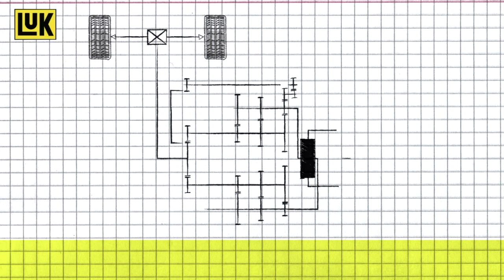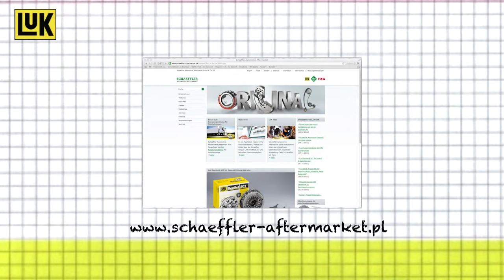Zobacz jak działa sprzęgło podwójne LuK RepSet 2CT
Szybko, łatwo i przyjemnie. Zarejestruj się teraz, za darmo na

Zestaw LuK RepSet® 2CT jest unikalnym rozwiązaniem naprawy do sprzęgieł podwójnych. Ale co to jest sprzęgło podwójne ? to w rzeczywistości dwa sprzęgła w jednym…